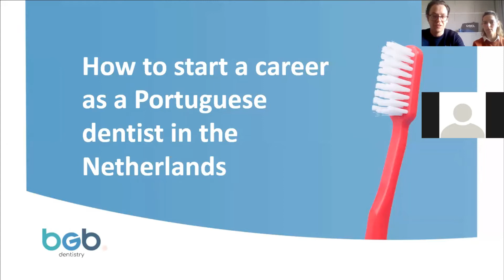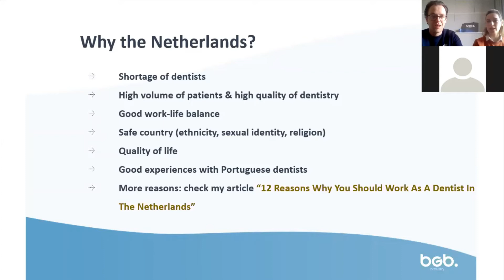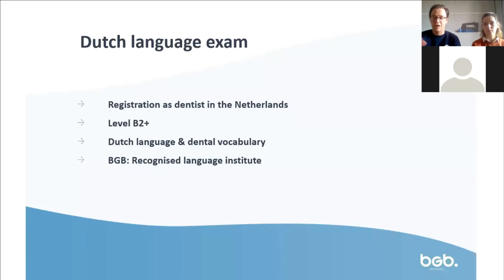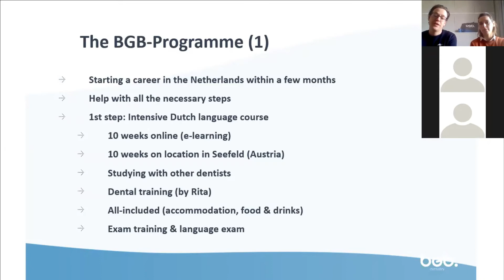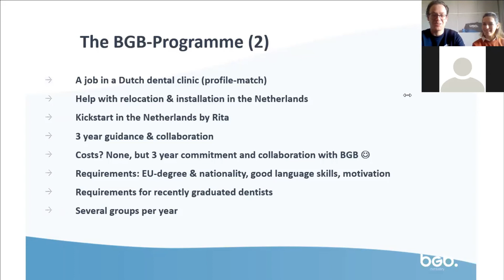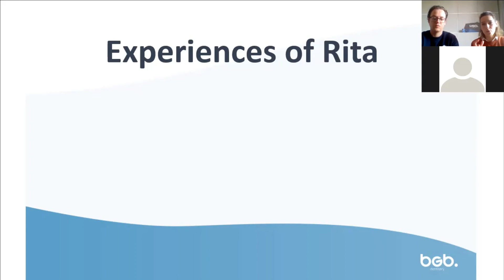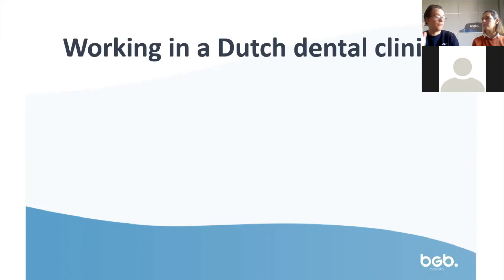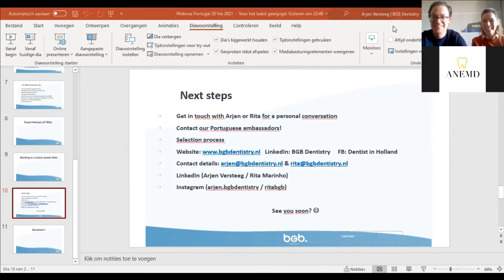BGB Webinar: Working as a Portuguese dentist in the Netherlands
In this webinar, our recruiter Arjen and dentist advisor Rita, who is a former dentist, talk about what it's like to work as a dentist in the Netherlands and how the BGB program looks like. Much of the information given during this webinar can also be applied to dentists from other EU countries.

Are you a Portuguese dentist and are you interested in starting a career in the Netherlands?

Are you interested in hearing more about the personal experiences from one of our Portuguese dentists that has followed our program?

0:00 - Intro
1:45 - Index
5:39 - Why the Netherlands?
19:24 - Dutch language exam
23:12 - The BGB-Programme (1)
39:41 - The BGB-Programma (2)
1:25:03 - Experiences of Rita (in Portuguese)
1:27:27 - Working in a Dutch dental clinic
1:22:29 - Next steps